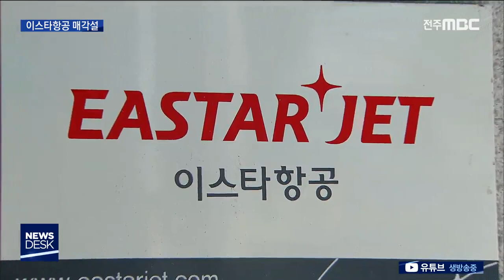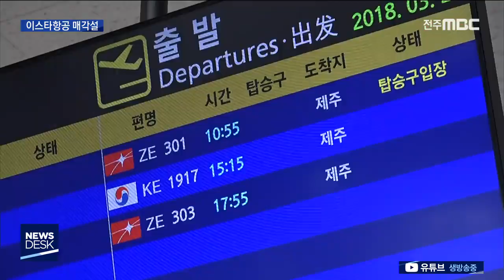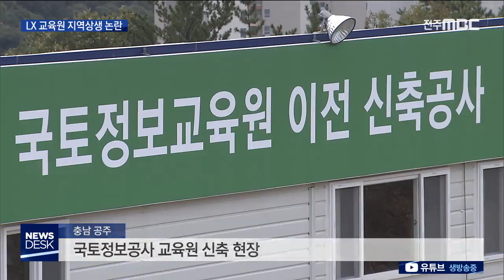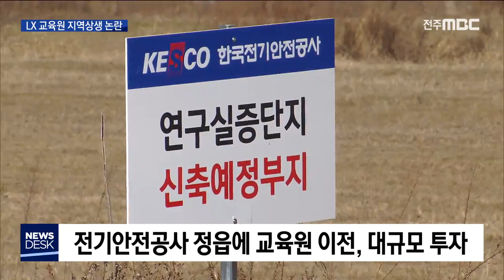[뉴스데스크] 전주MBC 2019년 10월 18일